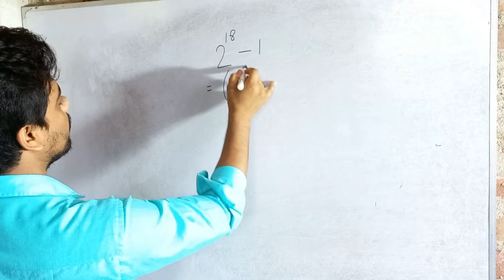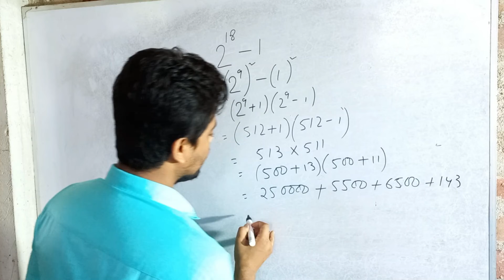2^18 -1, Special trick, Rabiul Sir, Maths Study